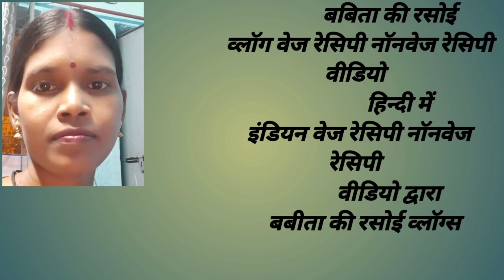how to make mathura ke pede? पेड़ा की रेसिपी? peda recipe?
Hii everyone my name is Babita Devi know as Babita ki Rasoi.☺️
Babita ki Rasoi a Top vegetation nonveg Cooking I upload my random Daily Routines ect.